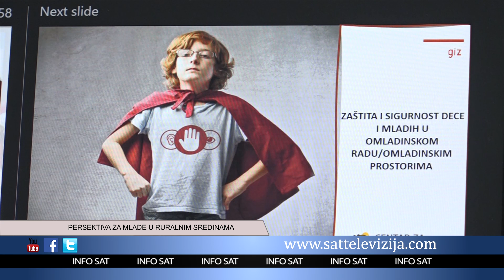PERSPEKTIVA ZA MLADE U RURALNIM SREDINAMA